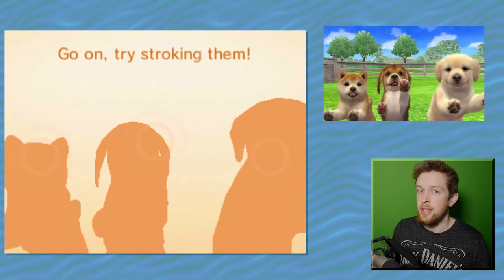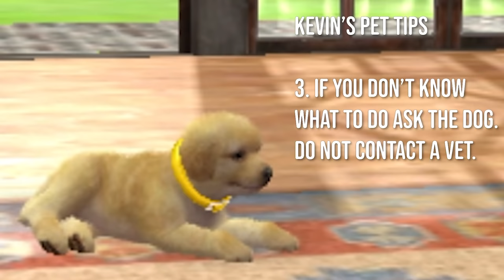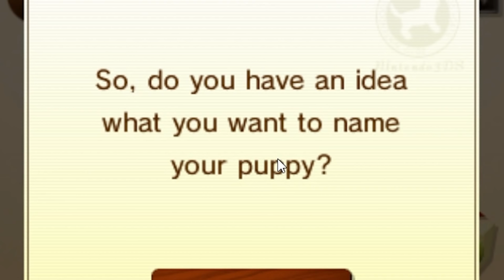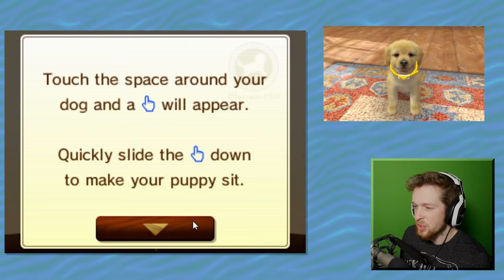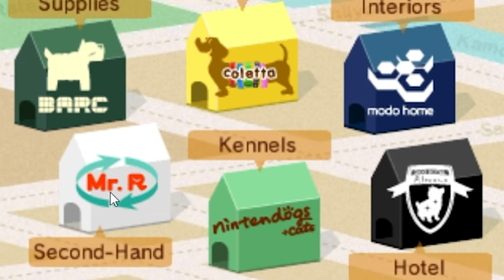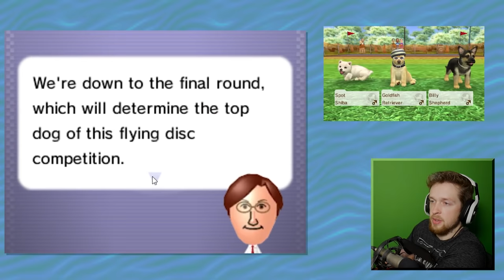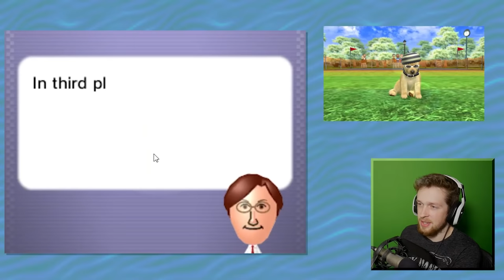Nintendogs but I should not have been given a dog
Nintendogs but I should not have been given a dog, a simple background search would have shown that.

_anightonmars
A miscellaneous herd of cows
A_Lovecraftian_Horror
Adam Edgecumbe
Adam Midderigh
Adeline Harrison
Adriano Semrau
Aidan Fitzmaurice
Alanna Leahy
Aleena Hanson
Alex Loader
Alexandra Comben
Alexandra Watson
Alexandria Danielle Worley
Alexcia
Alexis Simonow
Amanda Joy Panell
Amber D
Amy Kitchen
Amy Sowada
Andrew Kozlovski
Andrew Macedonia
Andrew Royer
Andrew Scoledge
Andy Geels
Angelique Mallas
Angie
Anha Bla
Annie Z
Anthony Carbone
Anthony Tholen
Arran wynne
Ashley Nicolia
AskingGabby
Austin Kohagen
Austin M.
Ava Victoria
bagelparty
Bailey Kirkpatrick
Barry
Beckie Williams
Becky Marshall
Ben Mckimm
Benedikt Langgemach
Beth Potts
Bjarne Olsen
BlockerGER
Bore Grognarok
Bouelina
Brandon Messinger
Brianna
Brittney Tucker
Brock McCloskey
Broken Toothbrush
Bryan
Cal Rawson
Captain Depression
Cara Barugh
Carlton Harrison
Carolynn Birilli
Casey Chavez
Cassandra Huynh
casterlyrockstar
Catelyn Berglund
CBgamerdude
Cby Woodland
Ceilidh McPherson
Charli Walker
Charlotte Stokes
Cherlyn Cochrane
Cheska Harland
Chip Tamplin
Christian Ruiz
Christina
Christopher Dean
chromaticcanuck
Civil_Atrocity
Clarice
Clayton Garrett
Cole L
Colleen
Colleen Quinn
Conner Orman
Connie
Connor David O'Brien
Crazy Bear
Daisy
Dalroot
Daniel Higgins
Daniel Neugebauer
Daniel Peacock
Daniella Cioffi
Danielle Dawson
DanishSim
Danny Dirt
Darkshard
DarthPink
David G
David Parada
Death94
DEbiscuit
derain85
Dingus McKah
Ditte Brobyskov Jeppesen
Dnial Wickstrøm
Dollarstoreburial
Dragana Manevska
dres lex
DueTurnip
Dylan
Eckoh104
Eileen McNamara
Elijah Lipkin
ellana514
Ellie Alpizar
Elliott the Brave
Elspeth Shell-Moyer
Emily Scott
Emma Bussenschutt
Emma Hill
Emma McDonald
Emperor Tomato Ketchup
Erin
Erin M
Estie
Ethan Levine
Ethan S
Finn H Drude
Finn Stewart
Floyd Rodriguez
G.I. George
Gaat Prophet
Gabriella Hahn
Gabrielle D
Genevieve The Paradox
Georgie Harris
Georgina Dingle
Gianni Sarra
Gracie Haywood
Gratzster
Gudjón Orri
haco0n
Hailey
Hailey Tecklenburg
Hannah du Toit
Hannah Redman
Harriet C
Henrik Hansen
Holli Winter
HummaKavula
Imogen Prickett
ItsMeAubree
Jack Coles
Jack Gregory
Jacob Fritz
Jacob Seymour
Jade Hassall
Jaded Sapphire
Jake Willette
James FitzGibbon
James Highmore
Jamie Bindon
Jannik Jokić
Jasmina
Jason Brooks
JaxSeebs
Jaxsen
jealous worm
Jeff Bajorek
Jenna Buller
Jenni Adair
jenreifu
Jeremy Russell
Jess Tartamella
Jessica Brearley
Jessica Robinson
Jessica Stewart
Jessie Medina
Jhara Ivez
JMui
Joci Annas
Johanna Wernecke
John
John Nelander